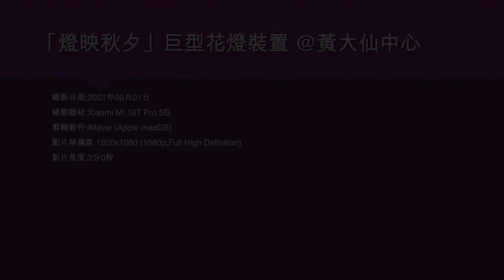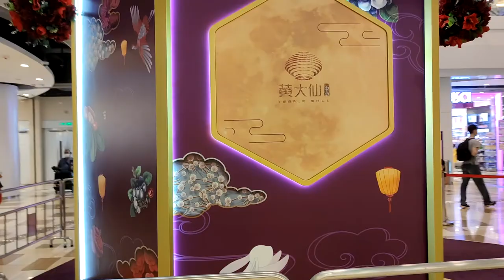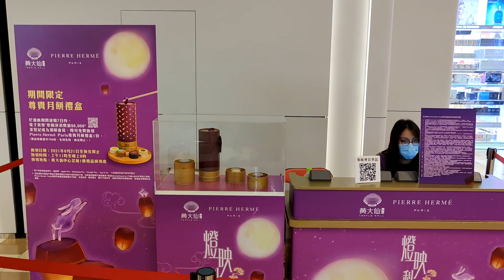「燈映秋夕」巨型花燈裝置 @黃大仙中心 - 2021年09月01日